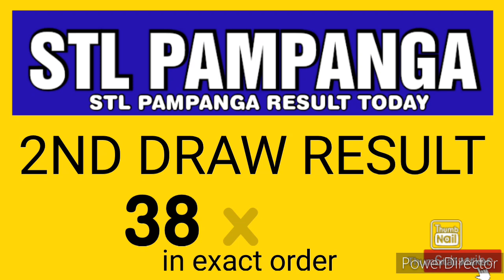STL PAMPANGA RESULT TODAY 2ND DRAW JANUARY 5, 2024 4PM